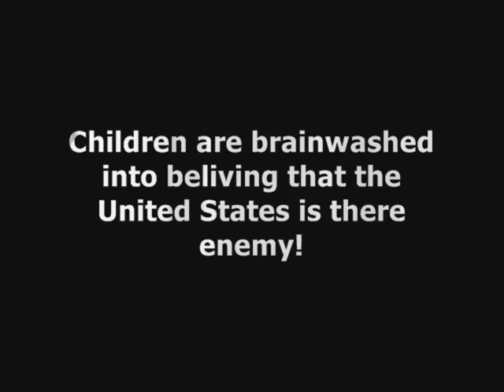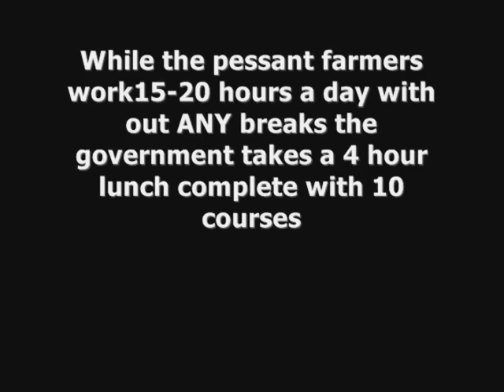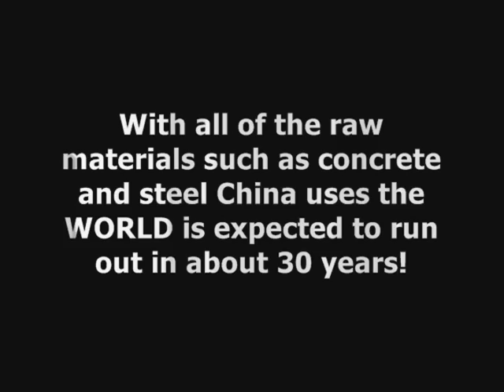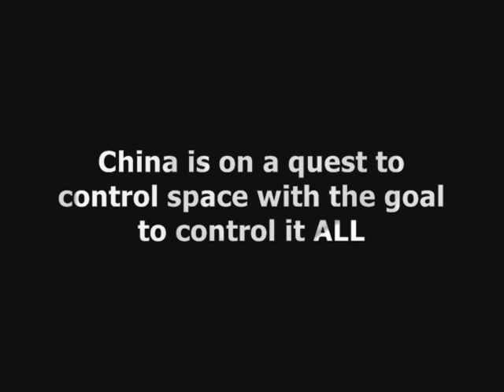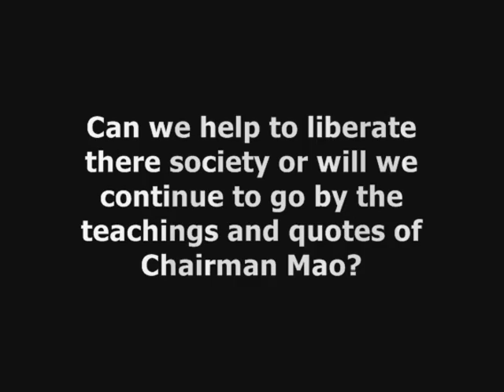The Jaded Lights Chinese Hypocrisy